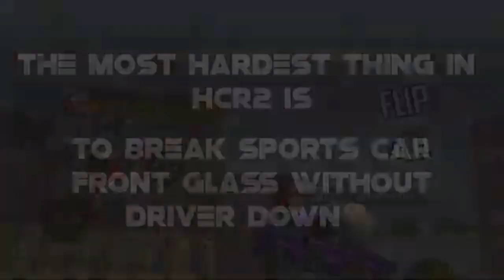HARTEST THINGS HILL CLIMB RACING 2 PART 1